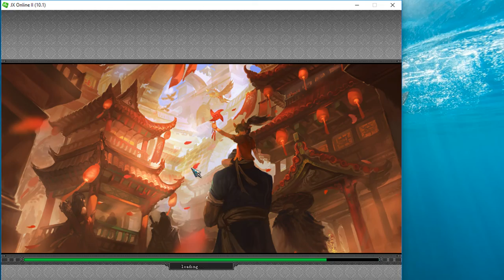Jx2online. Kheng168 Vs devil_king